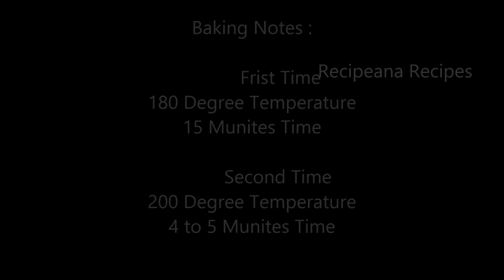इस गार्लिक ब्रेड को बनाने के बाद आप बाजार की गार्लिक ब्रेड का स्वाद भूल जायेगे - Garlic Bread..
Stuffed Garlic Bread
Dominos Garlic Bread
Cheesy Garlic Bread
Garlic Bread
Home Garlic Bread Recipe. Happy Cooking.

Purix® Instant Dry Yeast

More Recipes :
इस ब्रेड को बनाने के बाद आप बाज़ार की ब्रेड का स्वाद भूल जायेंगे | Homemade Bread Recipe

कढ़ाई में बनाये ये आसान और लाज़वाब Heart Shaped Cake - Red Velvet Cake - Icing - Cake Decoration